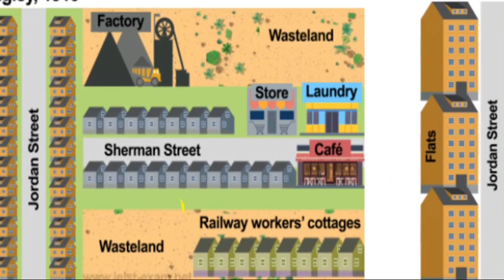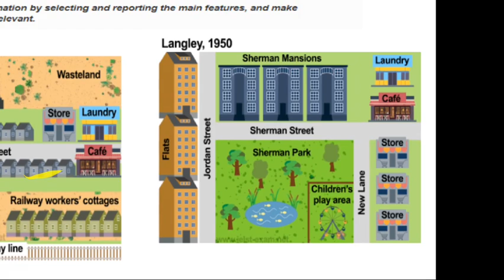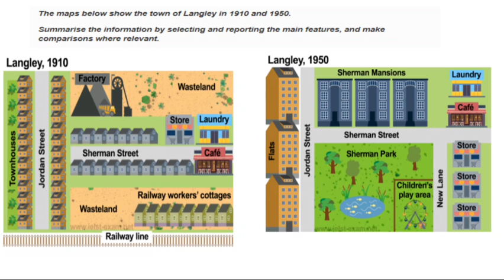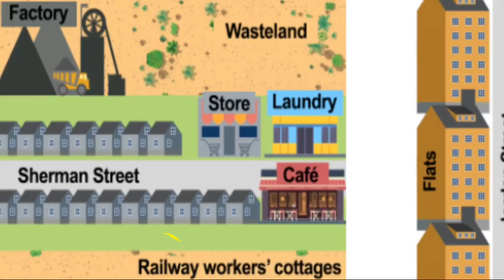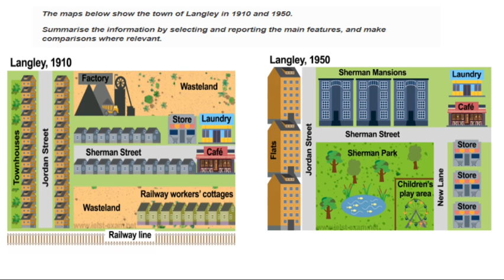Day 19 | IELTS Writing Task 1: Map Chart (Academic) | Score Target 7+